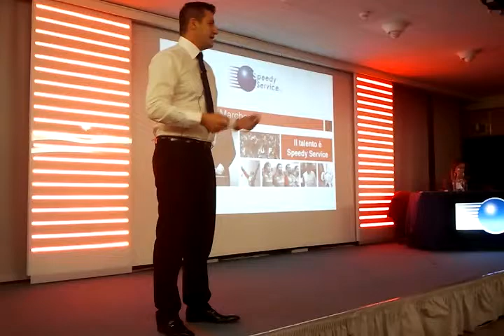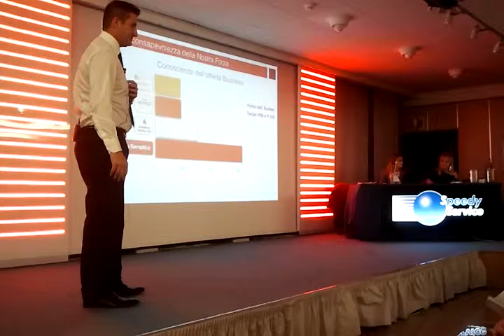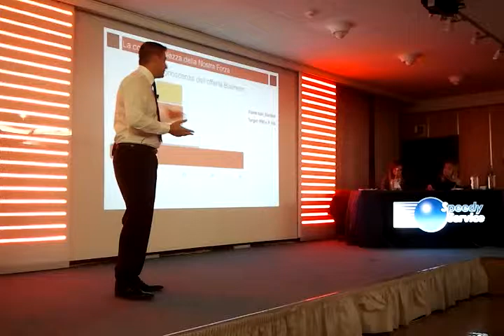Vincenzo Marchese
Workshop Speedy Service 21/09/2012